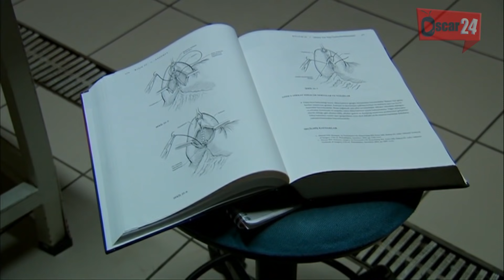مسلسل رغم الأحزان ـ الموسم الأول ـ الحلقة 21 الحادية والعشرون كاملة ـ Rogham Al Ahzan S1